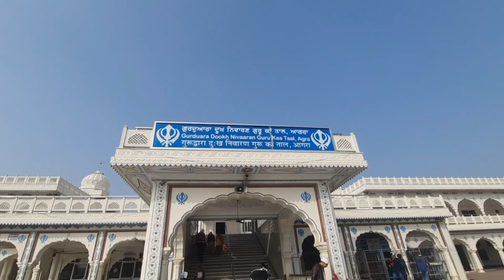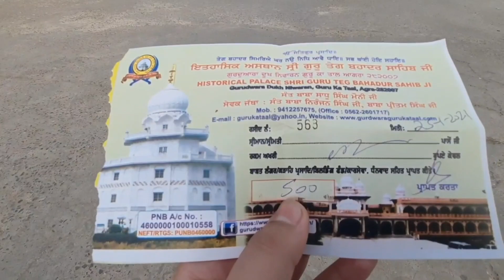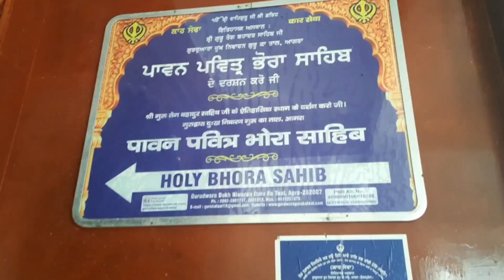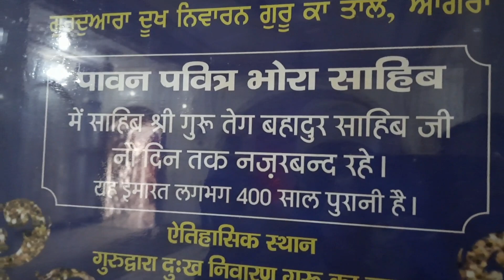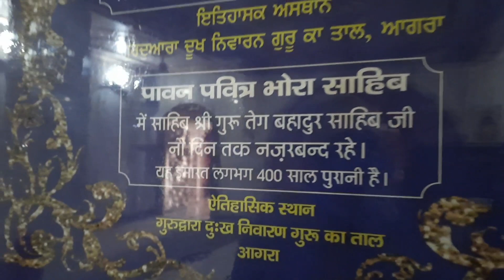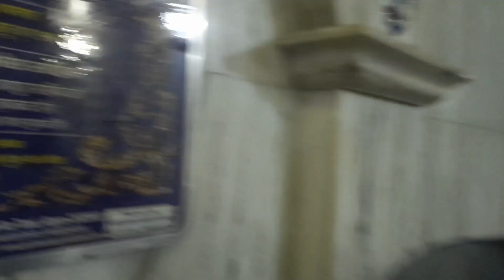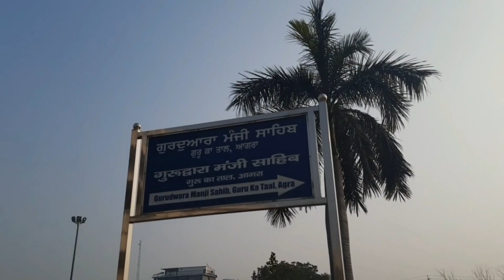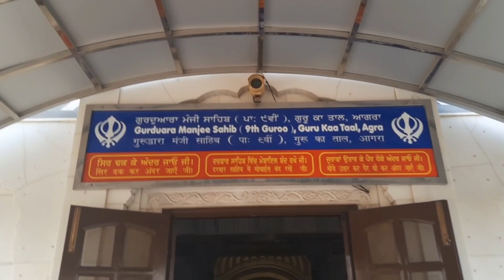Visiting GURDWARA GURU KA TAAL SAHIB AGRA | AGRA 2 | HARMAN VLOGS